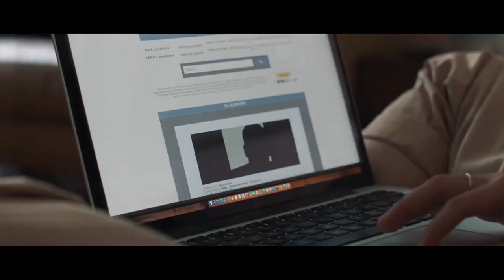15 CAMERAS Official Trailer (2023)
When Cam and Sky bought their duplex, it seemed like the perfect investment opportunity for the young couple; a starter home, a mortgage offset by renters, and even a guest room for Sky’s sister, Carolyn. But as Sky and Cam slowly uncover hidden cameras and secrets of the duplex’s previous owner, obsession consumes their marriage and they both fall into destructive forms of voyeurism. When new tenants move in downstairs, their fixation with observing others has deadly consequences and they are forced to confront the very things they have been consumed by.
15 CAMERAS Official Trailer (2023)